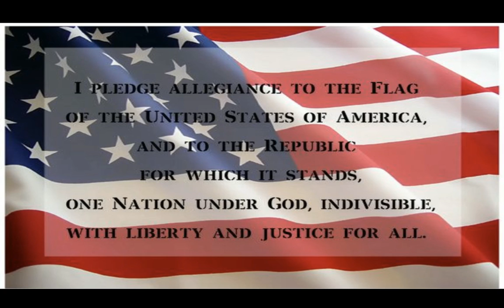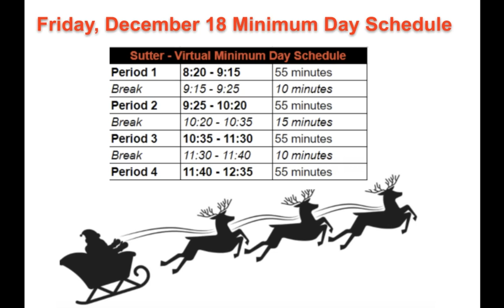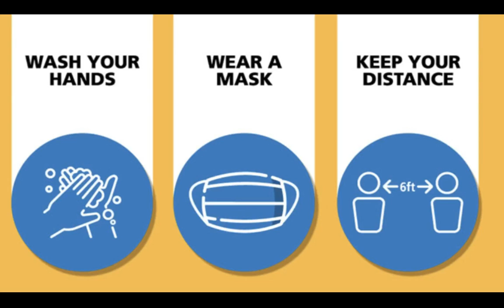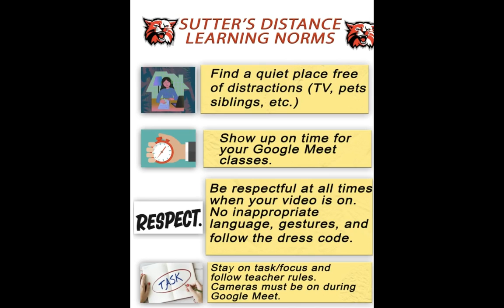SMS Morning Announcements Dec 15